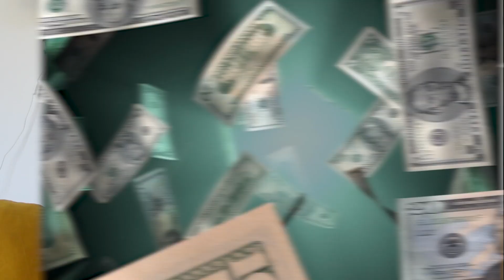Comment s'enrichir dans l'immobilier sans investir ?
Dans cette vidéo, on va te dévoiler 2 méthodes (très) efficaces qui nous ont permit en l'espace d'un 1 de quitter notre job pour vivre à 100% de notre passion : l'immobilier 💎

Envoie "Je veux mon appel" en commentaire si tu souhaites en savoir plus 📩